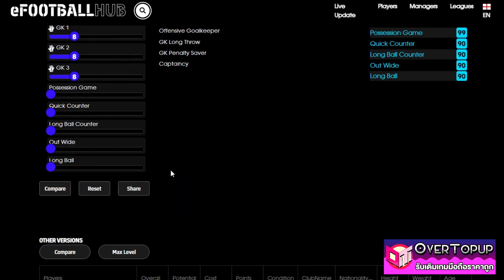eFootball™ 2023 รีวิวค่าพลัง แนวทางการอัพ Epic ของฟรี